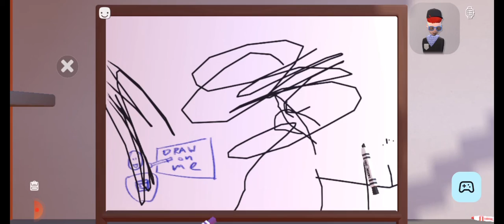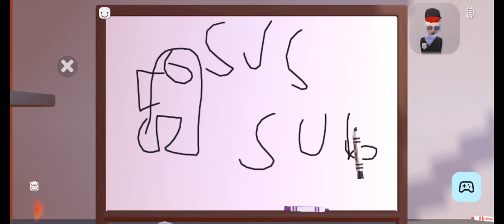playing rec room